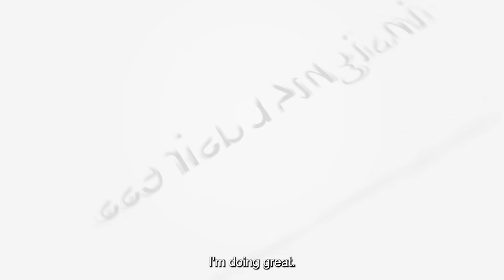The toughest lesson in Sales with Sales guru Austen Hempstead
What's the toughest or best lesson to learn in Sales?